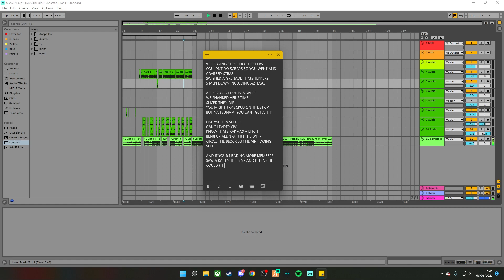This Seaside Diss Track is going to be Lit...